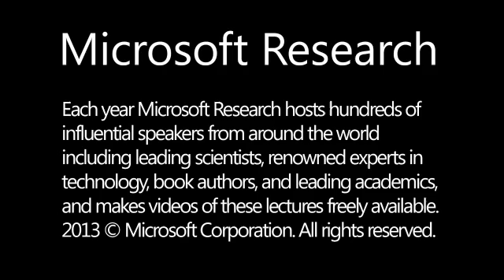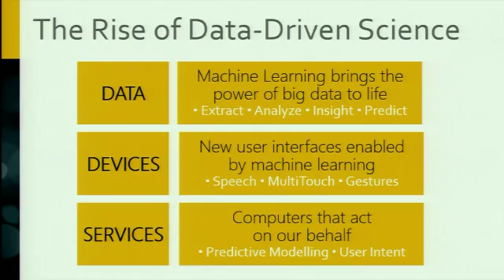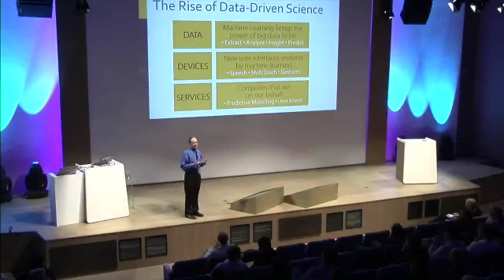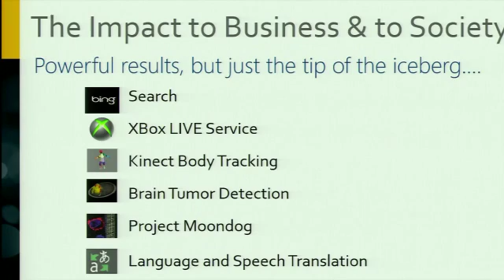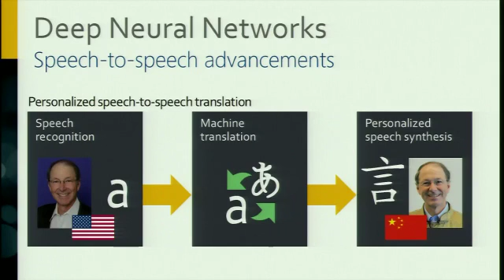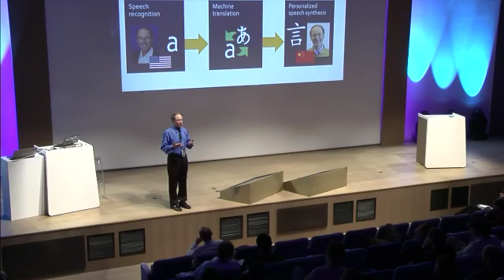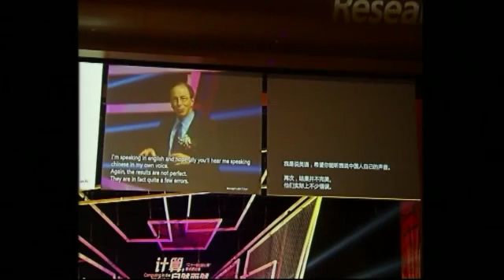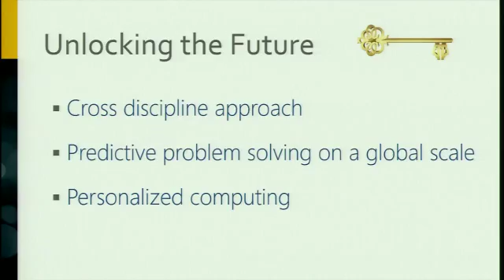Machine Learning Welcome and Introductory Talk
Alan  Crozier, Vice President, Microsoft France, welcomes everyone to the Microsoft Machine Learning Summit 2013. Rick Rashid, Chief Research Office, Microsoft Research Redmond, provides the introductory talk.